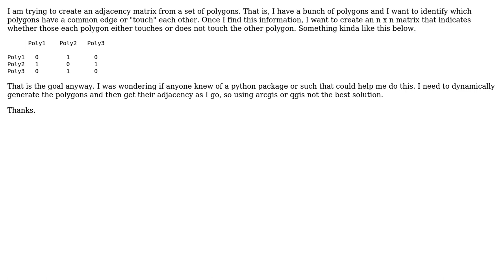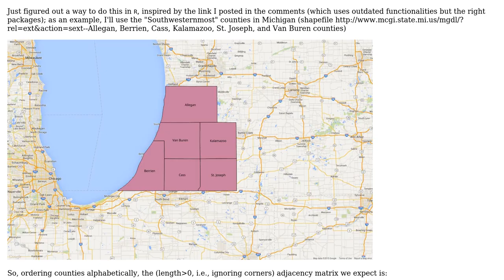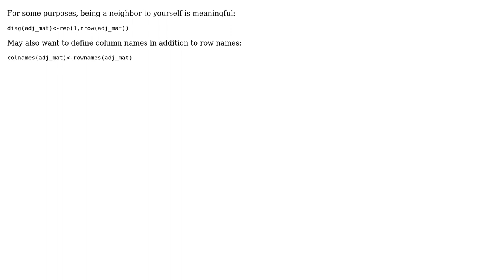GIS: create polygon adjacency matrix using python (2 Solutions!!)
GIS: create polygon adjacency matrix using python

With thanks & praise to God, and with thanks to the many people who have made this project possible! | Content (except music & images) licensed under CC BY-SA | Music | Images & others | With thanks to user perrygeo user MichaelChirico user krishnab and the Stack Exchange Network Trademarks are property of their respective owners. You are responsible for your own actions.